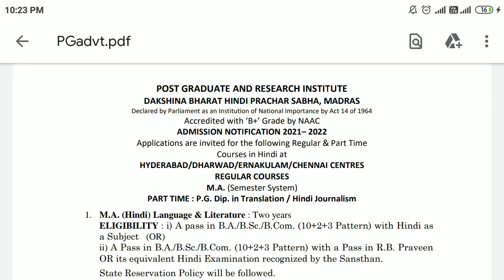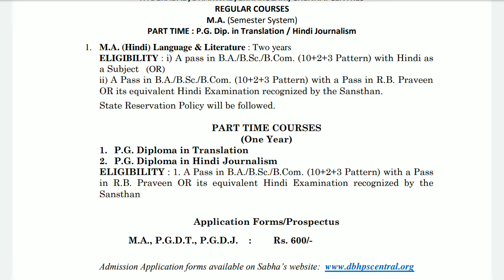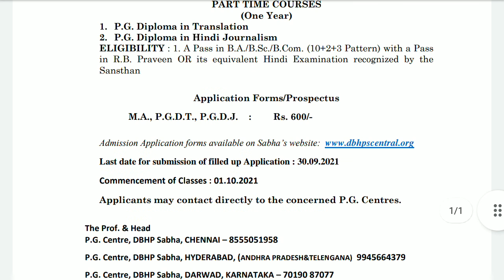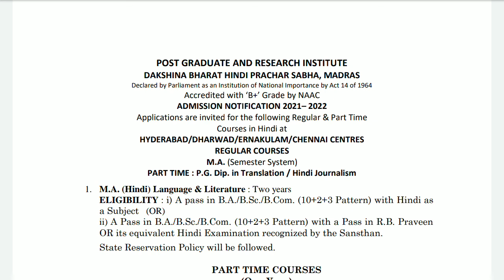Dakishna Bharat Hindi Prachar Sabha MA in Hindi and PG Diploma in Hindi Admission Notification